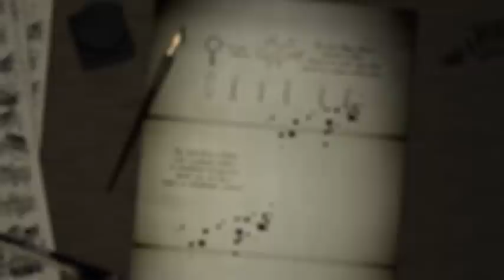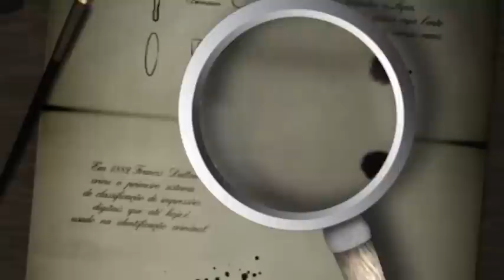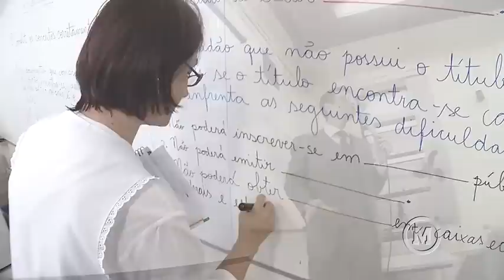Mack Notícias - 25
O Mack Notícias deste mês traz para você tudo sobre o Trote Solidário do Mackenzie. Desta vez, o evento contou com a presença dos cantores Zeca Baleiro e Kleber Lucas. E ainda nesta edição: você vai entender tudo sobre o distúrbio da insônia e como vencê-la com atitudes simples. Não perca!